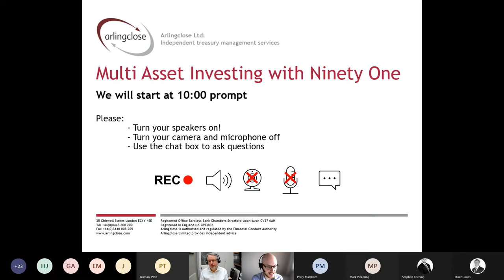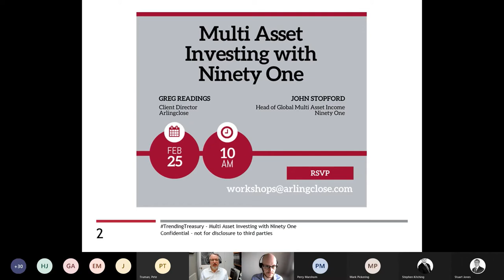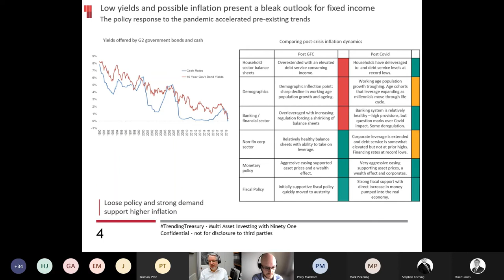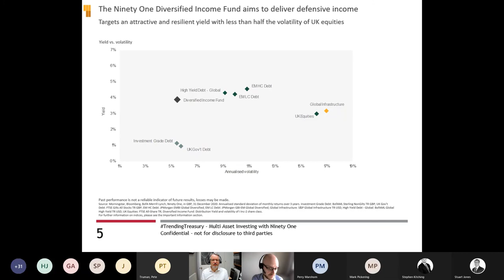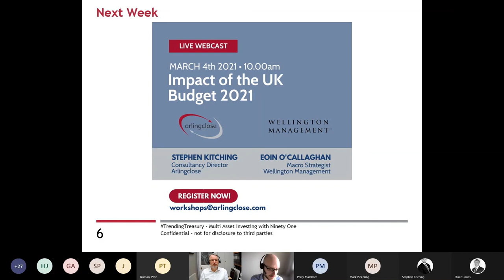Multi Asset Investing with Ninety One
Greg Readings is joined by John Stopford, Head of Global Multi Asset Income at Ninety One (formerly Investec Asset Management). They will discuss income forecasts, the benefits of multi asset investing and the current risks to the Diversified